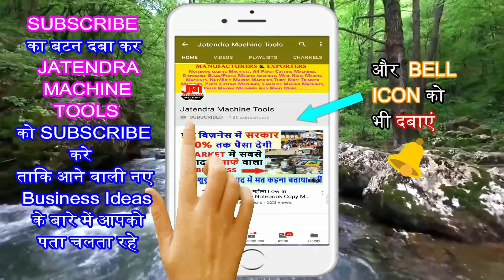कम लागत में करे नया बिज़नेस | TOP SMALL BUSINESS IDEAS 2020